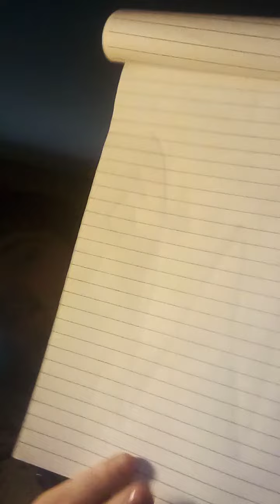how to draw the Letter W